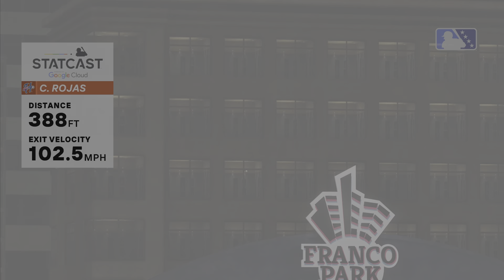Four homer game: MLB the Show Rtts ep. 3